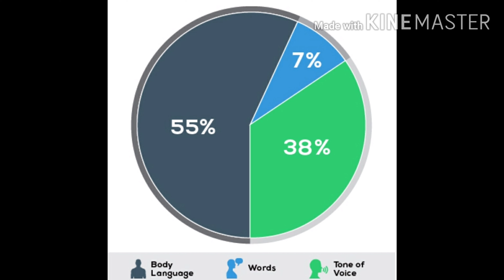Body Language. Non Verbal Communication. ISSB, Pre Cadets.